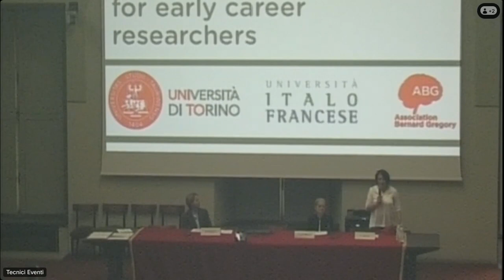FIDECR 2023 // Opening [19/10/23]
Opening of the third french - italian day for early career researchers (FIDECR 2023), with the interventions of representatives from :
- The University of Torino [Lucia SALTO] ;
- ABG - Association Bernard Gregory [Kristina BERKUT].